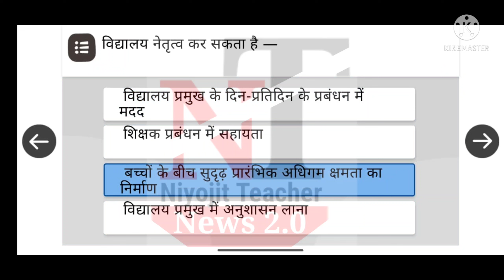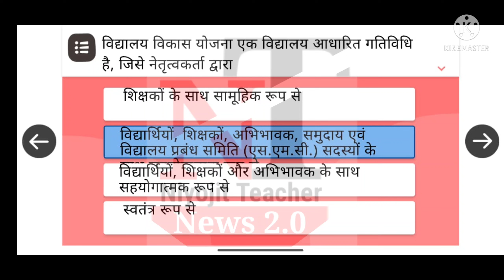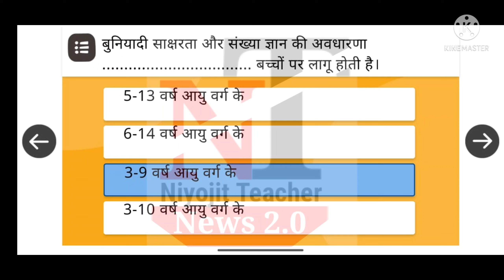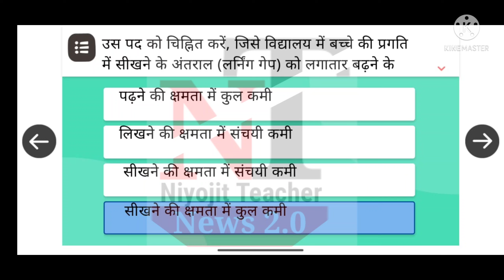बुनियादी साक्षरता एवं संख्या ज्ञान का उत्तर | Nistha3.0 Fln Answerkey | Module 10 Answer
About This Video :

nishtha training
बुनियादी साक्षरता और संख्या ज्ञान समुदाय और अभिभावक की भागीदारी प्रश्नोत्तरी
बुनियादी साक्षरता और संख्या ज्ञान समुदाय और अभिभावक की भागीदारी उत्तर
बुनियादी साक्षरता और संख्या ज्ञान समुदाय और अभिभावक की भागीदारी क्विज
बुनियादी साक्षरता और संख्या ज्ञान समुदाय और अभिभावक की भागीदारी गतिविधि आंसर
बुनियादी साक्षरता और संख्या ज्ञान समुदाय और अभिभावक की भागीदारी गतिविधि प्रश्नोत्तरी
Involvement of Parents and Community for FLN Answer
Involvement of Parents and Community for FLN Quiz
Involvement of Parents and Community for FLN Prashnottri
Involvement of Parents and Community for FLN Activity Answer
Buniyadi Saksharta Aur Sankhya Gyan Samuday Aur Avivavak Ki Bhagidari Answer
Buniyadi Saksharta Aur Sankhya Gyan Samuday Aur Avivavak Ki Bhagidari Quiz
Buniyadi Saksharta Aur Sankhya Gyan Samuday Aur Avivavak Ki Bhagidari Prashnottri
Buniyadi Saksharta Aur Sankhya Gyan Samuday Aur Avivavak Ki Bhagidari Gatiwidhi Answer
Second Phase of Nishtha 3.0

नियोजित शिक्षक
 नियोजित टीचर

teacher Bihar
Bihari news
Niyojit teacher Bihar news
Bihari medium
Shikshak Samachar